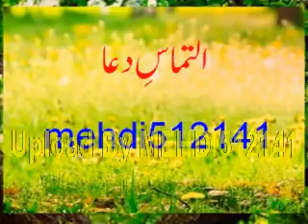Ayatullah Allama Muhammad Hussain Najfi (Questions&Answers During 3 Roza Dars-e-Quran)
Questions & Answers 22 To 24 Ramazan-ul-Mubarak 1437 Hijri (27 To 29 June 2016) Bamaqam Al-Hujjat Islamic Complex Sargodha
Topic:3 Roza Dars-e-Quran (22 To 24 Ramzan-ul-Mubarak)